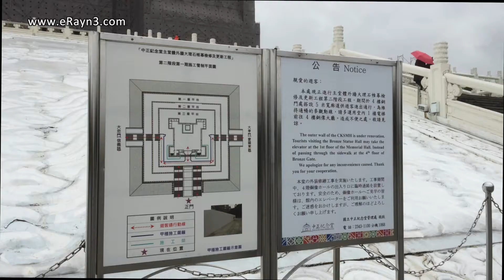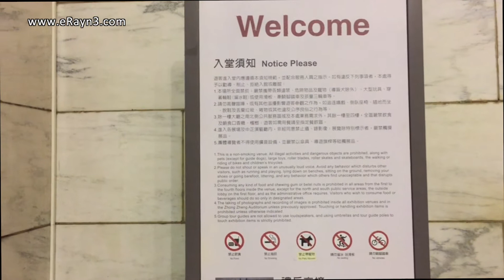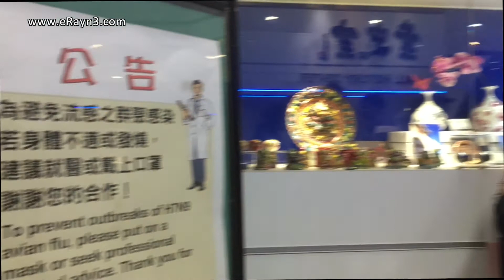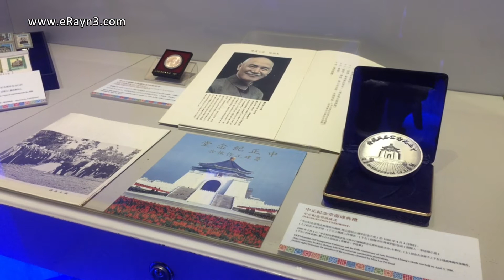Popular Memorial In Taipei | 台北的热门纪念馆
The most prominent historical landmark in Taiwan, the CKS Memorial Hall was erected in honor and memory of Generalissimo Chiang Kai-shek, the former President of the Republic of China, and was opened in 1980 as part of a national park and gathering area.

The name of the square is officially Liberty Square, as seen above the front gate, however the name change was politically motivated and most people in practice still refer to the entire complex as CKS Memorial Hall.

The octagon-shaped white building rises 76 meters and is covered with blue tiles and red accents, echoing the flag of the Republic of China. The eight sides represent the Chinese cultural symbolism of the number eight which is traditionally associated with fortune and wealth.